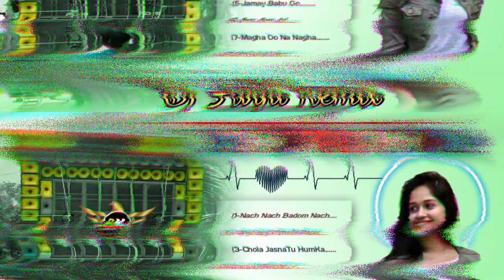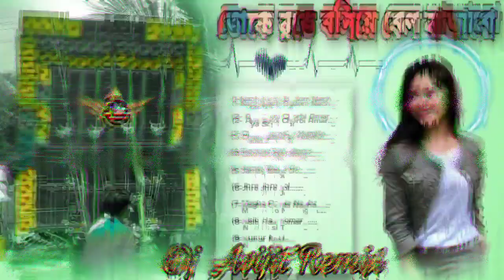😶‍🌫️ নাচ নাচ বেদম নাচ_/ Dj Avijit Remix /_ নতুন এফেক্ট নাচের সান 🏌️@atanumusic.in-8306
_Song Mixer - Dj Avijit Remix

~ Song Total - 9 পিস

~ Presenting By - @Atanu Music. In - নীল পুর সে

~ Domlod Link //- No - Link

                                                  🙏🙏🙏l